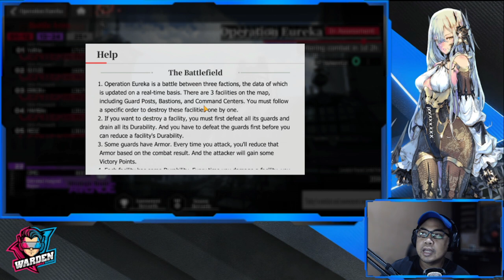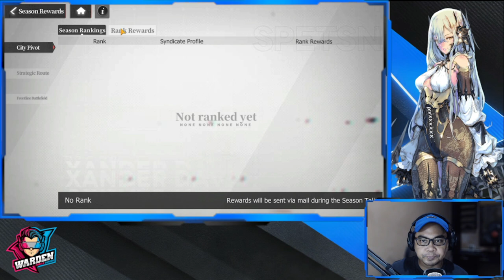[Echocalypse] Operation Eureka Walkthrough | Watch this Now!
Episode 744: Operation Eureka Walkthrough | Watch this Now!